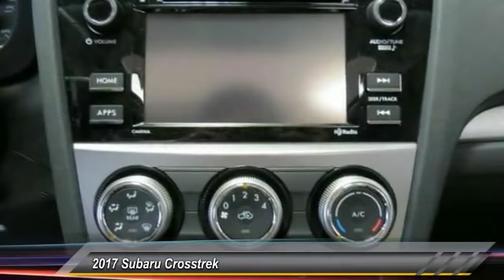2017 Subaru Crosstrek Live Ventura CA 223276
2017 Subaru Crosstrek

Kirby Subaru
6404 Auto Center Drive

2017 Subaru Crosstrek 2.0i Premium Red AWD 2.0L 16V DOHC 33/26 Highway/City MPGbrbrAwards:br * 2017 IIHS Top Safety PickbrbrSee us today at Kirby Subaru!